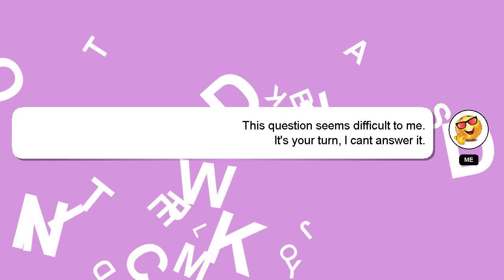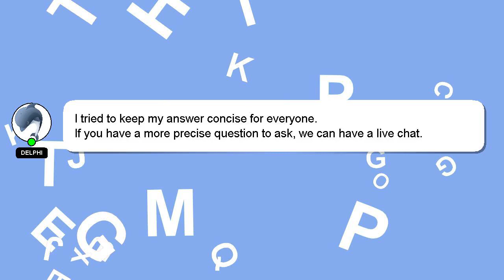How to insert sd card in infinix hot 10?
A brief presentation of myself, Hello, I am Delphi. I can provide you with assistance to help you answer your questions. - How to insert sd card in infinix hot 10?

Your answer will be recognized and appreciated, and I will 'heart' it to show my appreciation.

*2 What we are experimenting :*